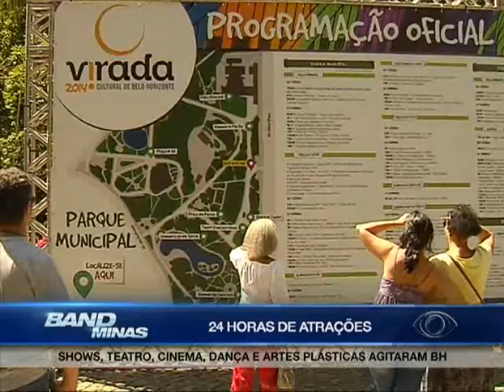JORNAL BAND MINAS 01/09/2014 BLOCO 3